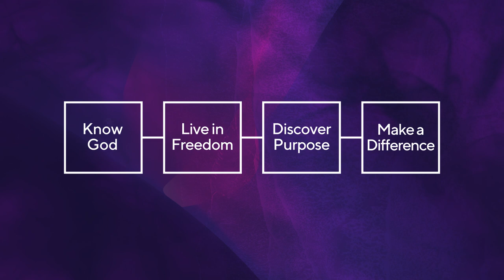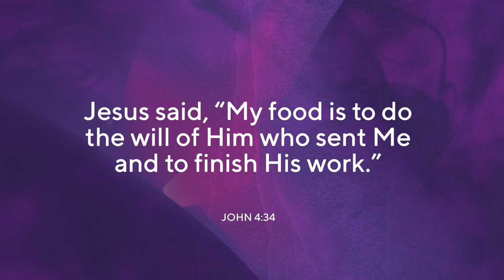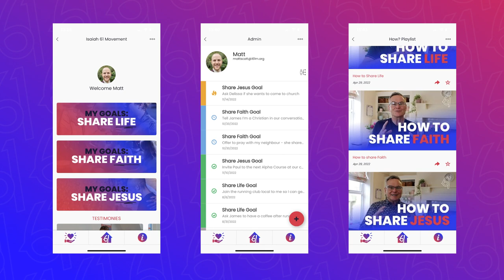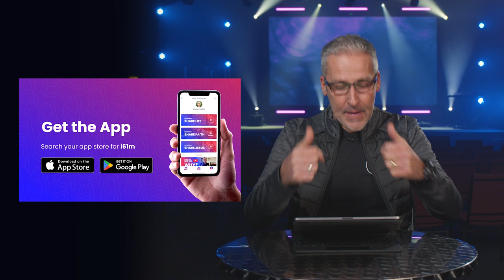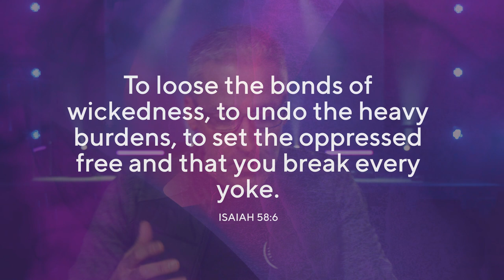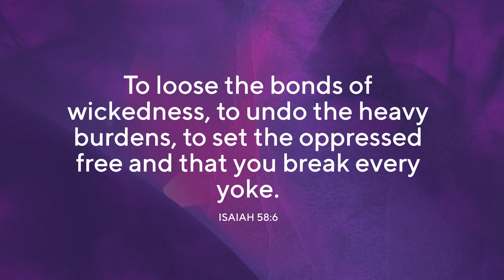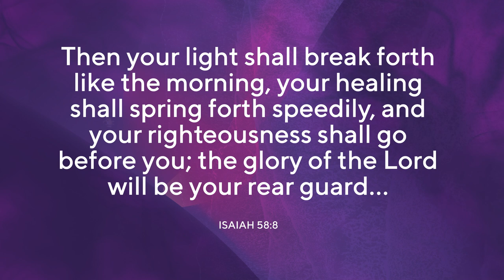Clive Urquhart - Earthing the Vision: Intentional Obedience